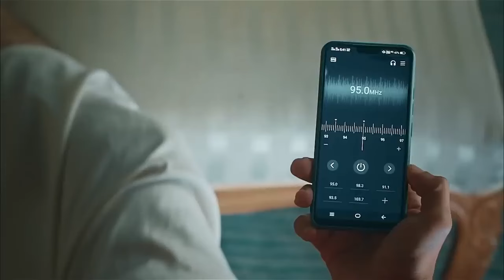Patni Ne Li Apne Pati Se ghar Jaane Ki Ijjaazat || Hasratein || Adaa Khaan